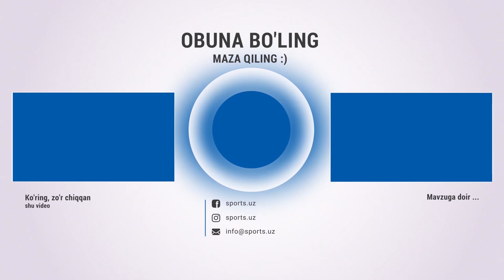Бобоусмон Батуров финалда ютқазиб қўйди